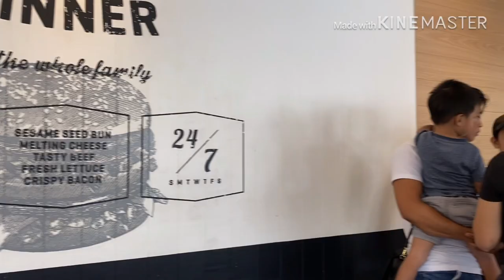THE LONGEST SEASIDE ROAD TRIP || GARCIA HERNANDEZ || MARIA LUBNA TV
This video was taken on a road trip. What was emphasized was the longest road of Garcia Hernandez Bohol and the next town was Jagna Bohol. So go with me guys let’s enjoy the trip.